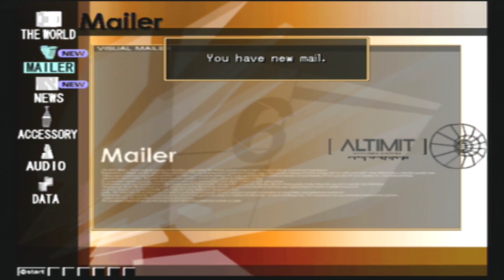Hack Outbreak Part 6